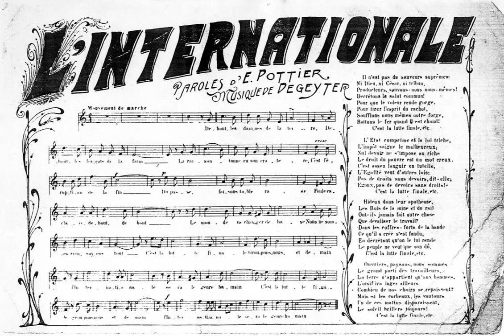Odd Version of the Internationale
Strange French recording